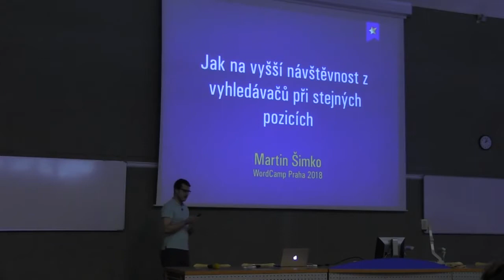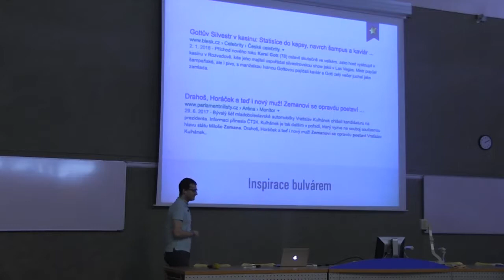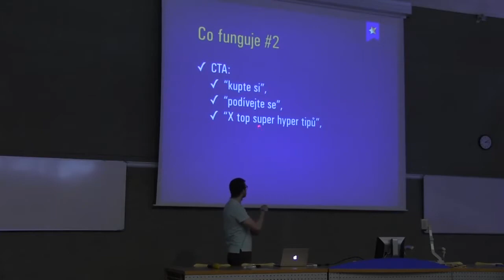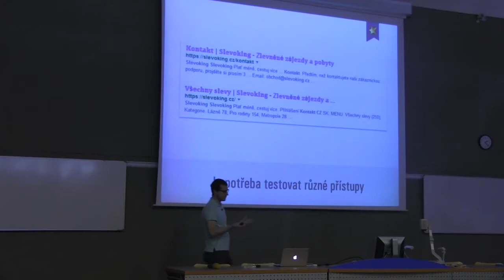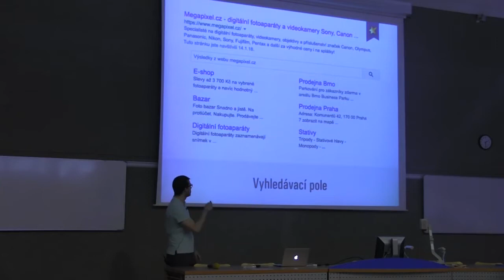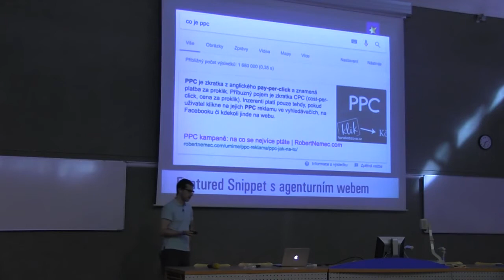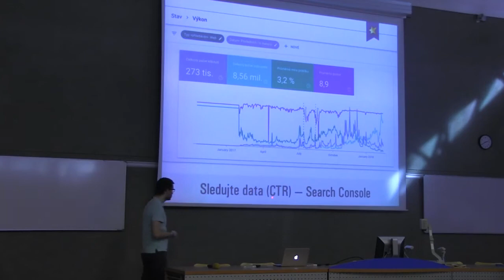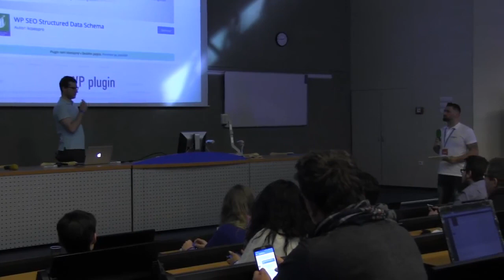Jak na vyšší návštěvnost z vyhledávačů při stejných pozicích od Martin Šimko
Přednáška Martina Šimka na téma Jak na vyšší návštěvnost z vyhledávačů při stejných pozicích.